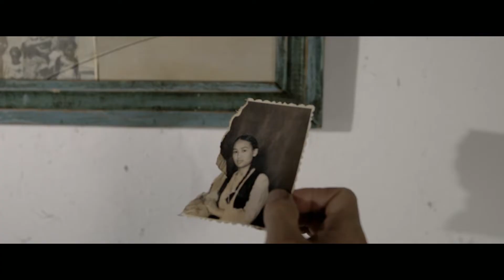Шырақшы /Хранитель - Трейлер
Солдат возвращается с войны. В руках у него старый кинопроектор с фильмами, подарок от спасенного старика немца. До конца своих дней солдат уже не расстается с кинопроектором.

Производство: АО «Казахфильм» им. Ш. Айманова, ТОО «Tursunov Film»
Год: 2018
Автор сценария: Ермек Турсунов
Режиссер-постановщик: Ермек Турсунов
Оператор-постановщик: Мартин Сечанов
Художник-постановщик: Куат Тлеубаев
Композитор: Куат Шильдебаев
Продюсер: Канат Торебай
В ролях: Мурат Мукажанов, Куат Тлеубаев, Нина Усатова, Алибек Данабай